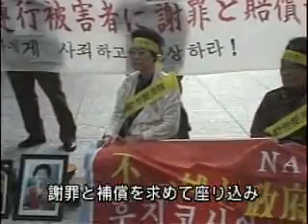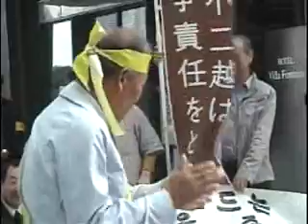強制連行の責任をとれ！不二越本社前でハルモニたちが座り込み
10月18日、不二越富山工場に強制連行・労働をさせられた韓国の元勤労挺身隊のメンバーが、謝罪と補償を求めて、汐留の東京本社前で座り込み行動を行った。午後の行動には、韓国の被害者3人と日本の支援者約30人が集まった。